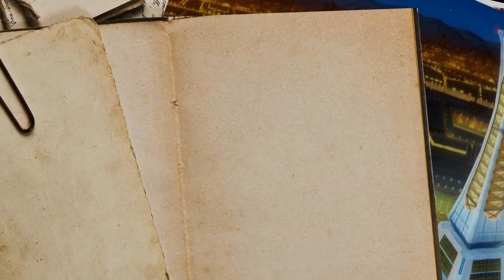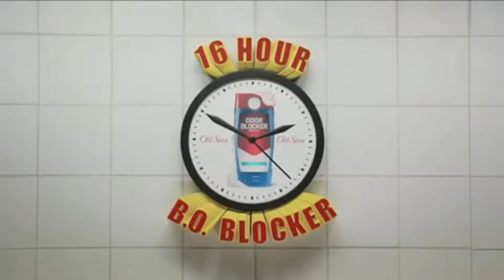Carnet de bord #2 - N et N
Deuxième épisode de Carnet de bord.
Après avoir traversé la terrible route 1, N se retrouve à Arabelle, ville plus mouvementée qu'il n'y parait...
Fait par Nemel T
Oh oui ! Un deuxième épisode remake ! Quelques jours seulement après le premier ! En fait pour tout vous dire l’épisode 1 remake était déjà prêt depuis un petit bout de temps, mais il manquait juste un élément qu’un pote devait me fournir, donc j’ai eu le temps de bosser le remake 2 entre temps ! Et donc le voici, tout beau tout propre ! Je suis très content du résultat, pas mal de blagues que je trouvais très mal faites dans la version de base sont bien mieux maintenant, et ça c’est beau ! Je peux comprendre que certains d’entre vous attendent les prochains nouveaux épisodes et ne voient pas d’un bon œil ces remakes qui me font retarder l’avancement des « vrais » épisodes, mais vraiment, c’est bien mieux de faire comme ça pour moi, de corriger les défauts du tout début pour que l’ensemble soit plus solide. Et puis, ne vous inquiétez pas, cela ne prend pas beaucoup de temps à faire, beaucoup moins qu’un épisode entièrement nouveau, car j’ai déjà les idées, et  qu’une grosse partie du montage est faite. Si j’ai pris autant de retard pour le Carnet de bord #21, c’est en raison de mes partiels de fin d’années que j’ai commencé à réviser sérieusement un mois à l’avance.
Enfin bref, l’épisode il est bien, c’est tout ce qui compte d’abord !
J’aimerais remercier Yue, pour la miniature très quali de cette fois, ainsi que pour son doublage.
J’epsère que l’épisode vous a plu ou vous plaira, On se retrouve bientôt pour une prochaine vidéo (cette fois ci ce sera pas un remake mais bel et bien l’épisode 21 !). D’ici là, je vous souhaite plein de bonne chose, et passez un bon séjour sur le Studio Pokéwood !

Ancienne description :
Let's play & poop sur Pokémon version noire.
Je trouve ce second épisode meilleur en terme de rythme et de montage, je sais pas ce que vous en pensez, n'hésitez pas à me faire part de vos impressions.
Je fais toujours Carnet de bord pour me faire plaisir en premier, mais j'ai remarqué que mon travail plaisait autour de moi, et ça, c'est quelque chose quand même (allez on s'embrasse tous!).
Mais mine de rien c'est motivant de savoir que ce qu'on fait intéresse des gens ^^
En tout cas dites moi vos avis dans les commentaires, ou faites carrément autre chose si le coeur vous en dit!
Bonne vidéo! Et à bientôt sur le Studio Pokéwood!